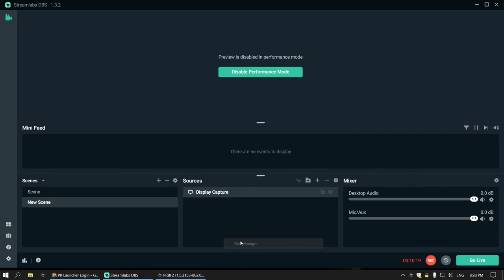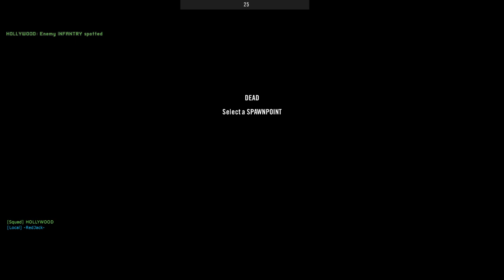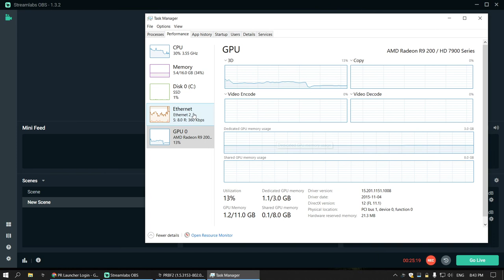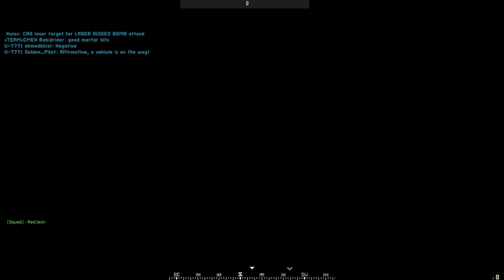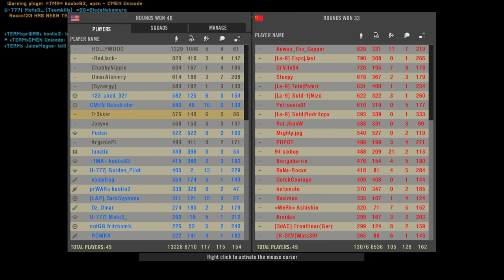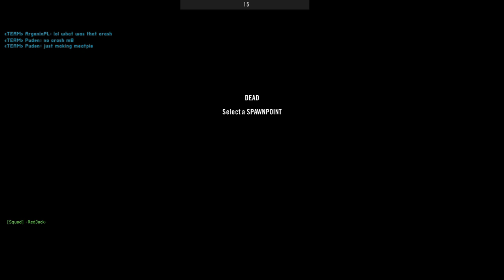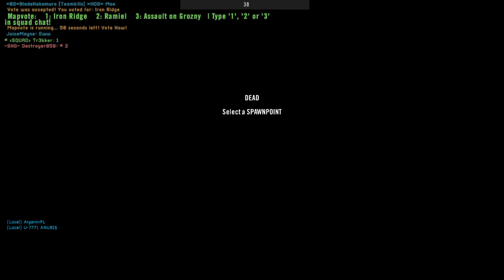one guy with a grenade really stalled us (Project Reality Full Round Gameplay) 2021 08 07 20 17 55